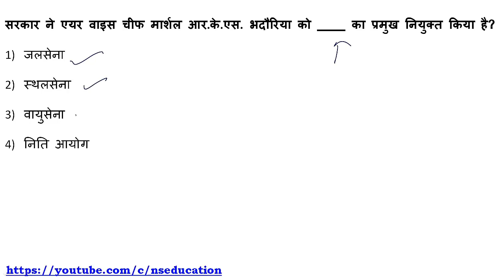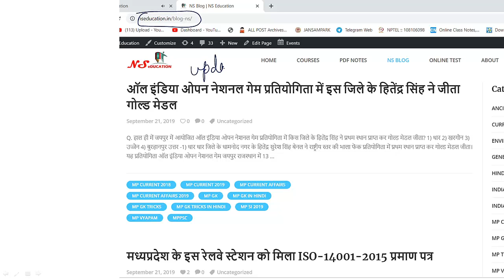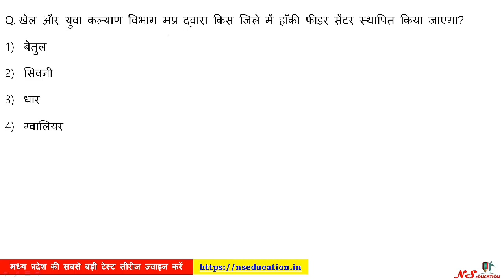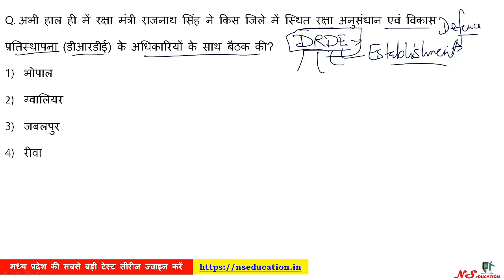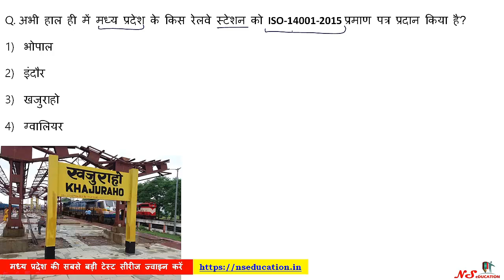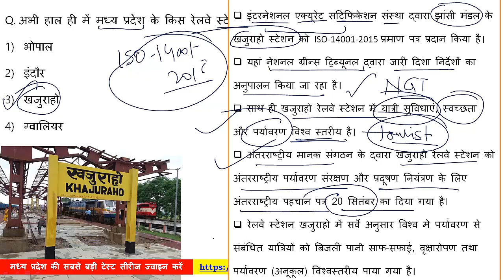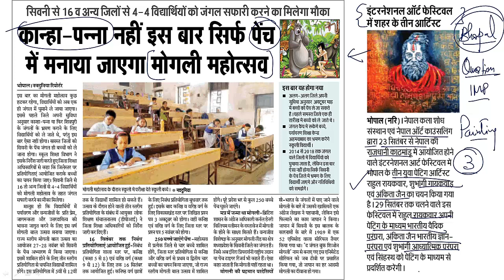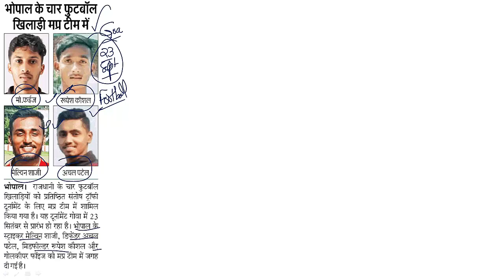22 SEPT 2019 | MADHYA PRADESH DAILY CURRENT AFFAIRS | MP CURRENT AFFAIRS SEPTEMBER 2019